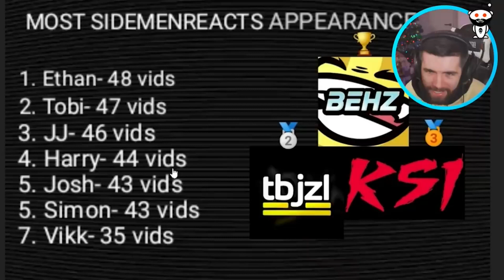Who Decides SidemenReacts Appearances?